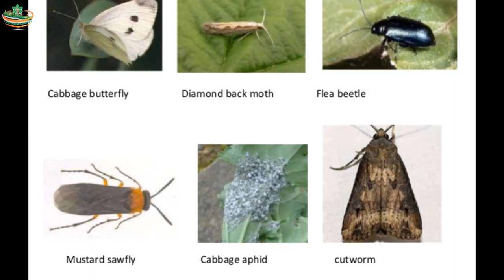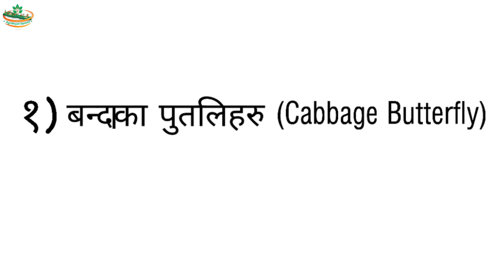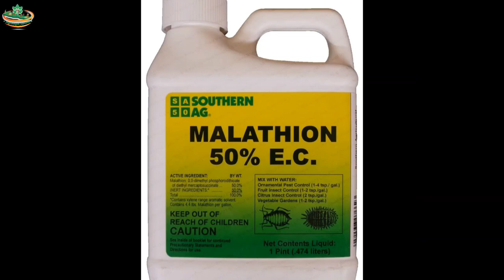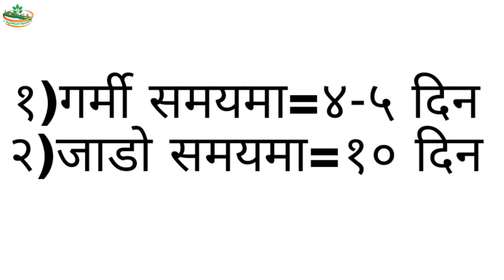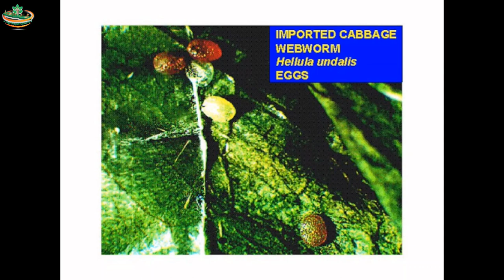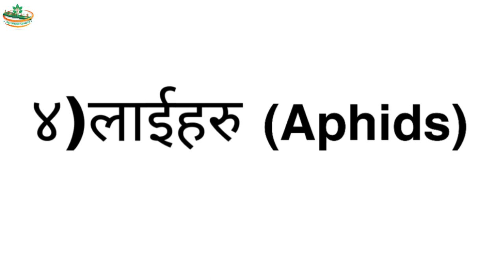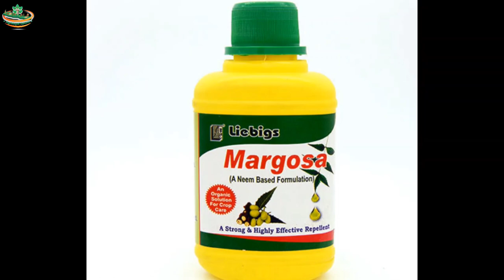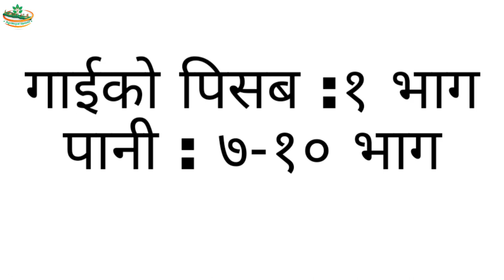काउली बन्दामा लाग्ने किराहरु र व्यवस्थापन || Insect Pest of Cole crops || Kauli banda ko kira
फुलगोबी समुहको तरकारीमा लाग्ने मुक्खे किराहरु र तीनको व्यवस्थापन समेटेर Video बनाएको छौ कृपया  Video हेरी प्रतिकृया दिन नभुल्नुहोला ||

Video Credit:
Sony Thapa & Asha Thapa

AgriNepal Others videos:

 कागती खेती गर्ने तरिका | लाखौं आम्दानी दिने सुन कागती खेती कसरी गर्ने | Kagati kheti in Nepal

kauli ko rog kira
kauli banda ko rog Kira
insect of cole crops
insect of cauliflowers
insect of cabbage
rog kauli banda

NOTE: All content used is copyright to Agri Nepal Update, Use or commercial display or editing of the content without proper authorization is not allowed.